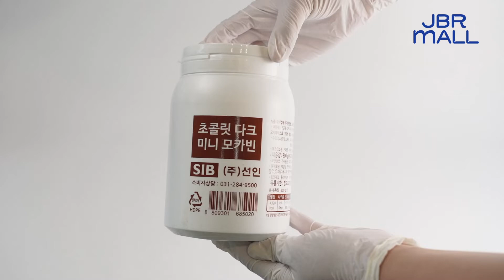[상세영상] 초콜릿 다크 미니 모카빈 800g /커피빈 초콜릿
초콜릿 다크 미니 모카빈 800g (선인) /커피빈 초콜릿

[규격] 800g